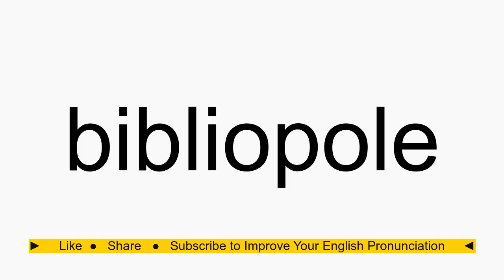How to pronounce bibliopole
bibliopole American English pronunciation. How to pronounce bibliopole correctly. How to say bibliopole in proper American English.